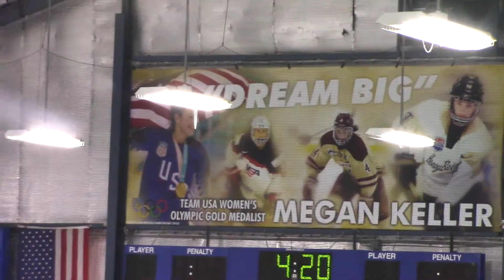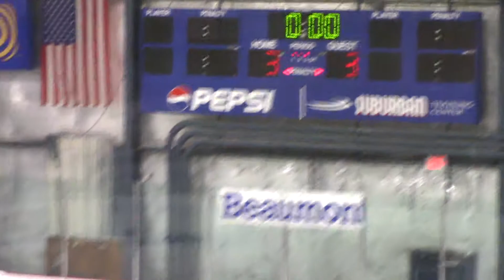Honey baked Livonia